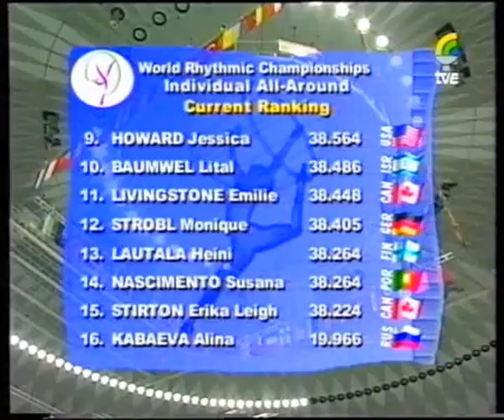ctos mundo osaka 99 f individual ROTACION 3